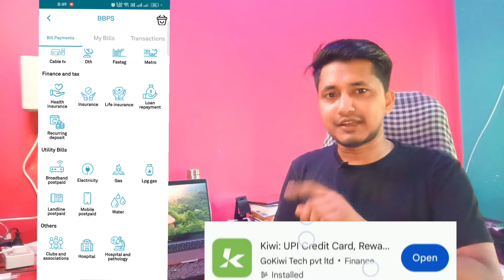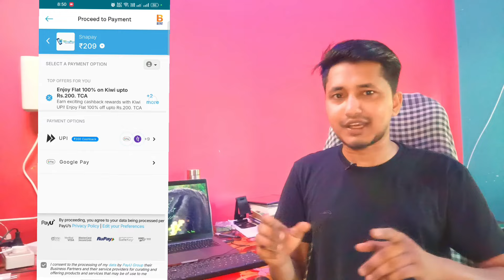🛑KIWI UPI EXCLUSIVE TRICK🔥EARN PER BANK ₹200 | 1Bank ₹200 & 10Bank ₹2000 | Snapay X Kiwi UPI Loot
Refer code: G4ETHFRO